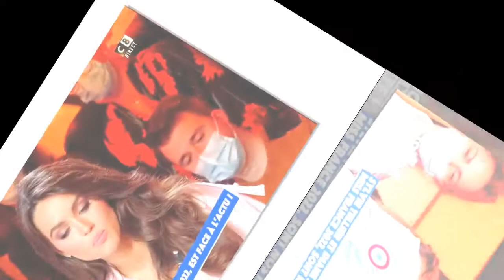Diane Leyre : ce changement important qu'elle a fait la veille du concours de Miss France 2022